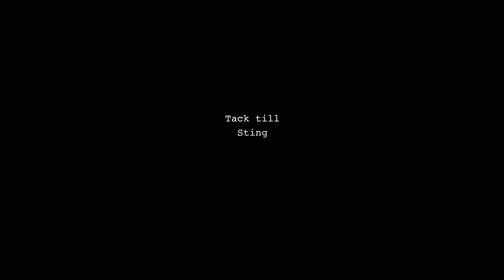Dansa för livet 2024 - Skurup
Dansa för livet 2024 – en förebyggande film av högstadieeleverna i Skurup

Tillsammans dansade 85 500 elever från 368 skolor över hela Sverige för projektet ”Dansa för livet” under suicidpreventiva dagen, 10 september 2024. I år dansade vi till Aviciis ”Broken Arrows” (Tim Bergling).

”Dansa för livet” är ett nationellt projekt för att uppmärksamma och förebygga psykisk ohälsa och minska antalet självmord bland ungdomar. Skurups kommuns högstadieelever genomförde projektet på Prästamosseskolan (Skurup), och i samarbete med Polhemsskolan i Lund och stöd från Tim Bergling Foundation. Tim Bergling Foundation startades efter artisten Aviciis död och arbetar idag för att unga ska må bra och känna framtidstro.

Mer om hur Skurups kommun arbetar med projektet kan du läsa här

Stort tack till elever, föräldrar, skolpersonal, filmbolaget Sting, dansstudion Attitude 69, ansvariga politiker och Polhemsskolan i Lund med flera.